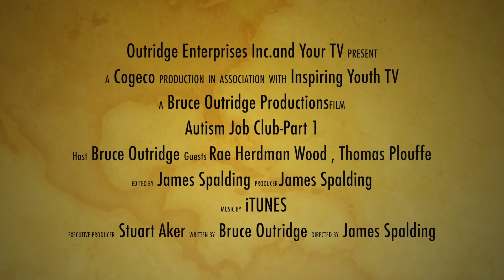Inspiring Youth TV; Episode 4A-A Look at the Autism Job Club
In this video Bruce talks with Rae and Thomas two members of the Autism Job Club in Burlington Ontario. Bruce interviews them in the studio to talk about the Autism Job Club. This a partial video and part 1 of 2. To watch the whole episode check your listings for Your TV on Cogeco's Cable Channel.

About the Show What is Inspiring Youth TV? Inspiring Youth TV is a show that was developed for Cogeco Television which is a television network in Ontario Canada. The Inspiring Youth Show airs on Cogeco’s YOURTV community channel. for current listings and show times. The show is hosted by creative entrepreneur Bruce Outridge as talks with ambitious youth in the community and the community partners that work with them. You can learn more about Bruce, the show, and program information